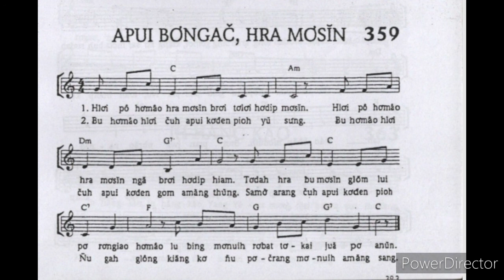APUI BƠNGAČ HRA MƠSIN 359